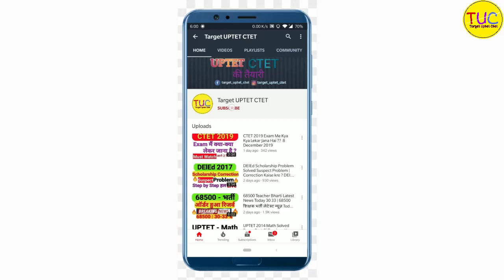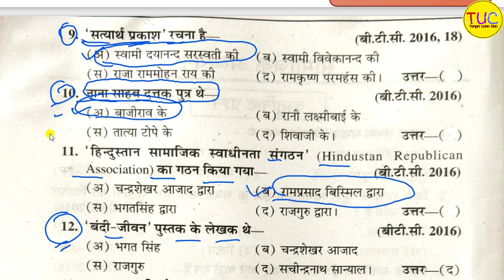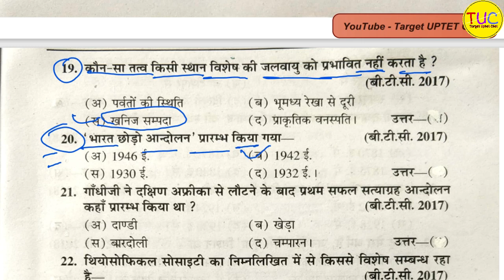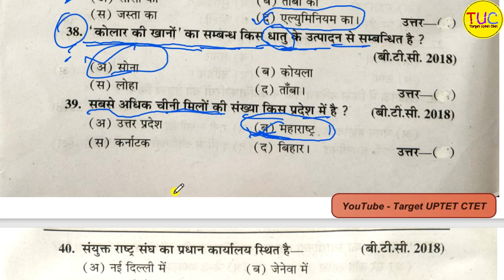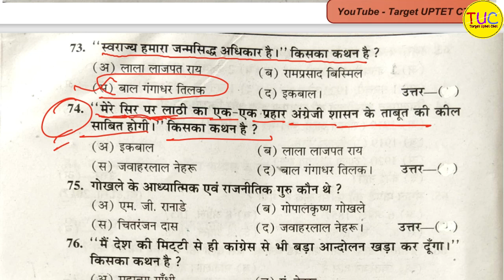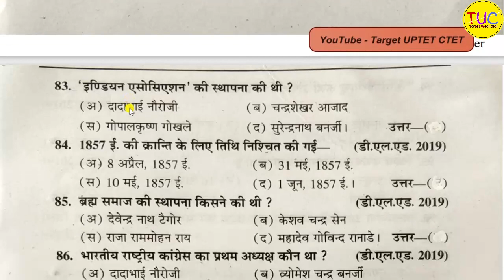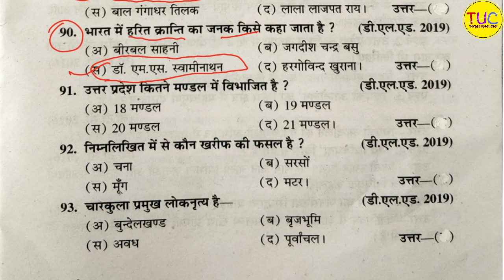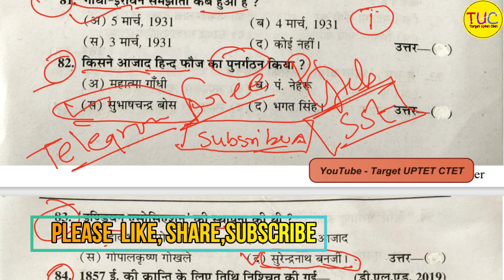UP DELED 4th Semester Social science Top Important Objective Questions